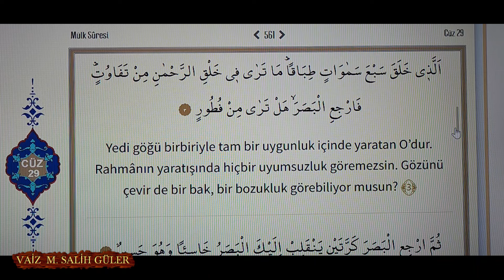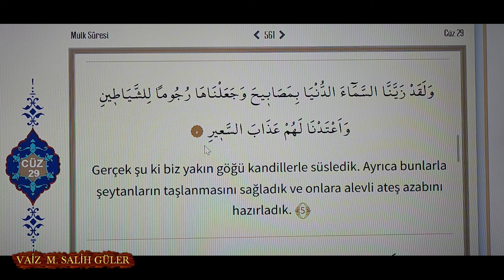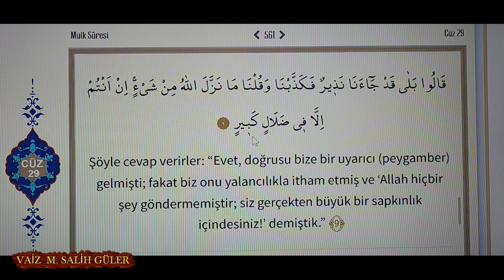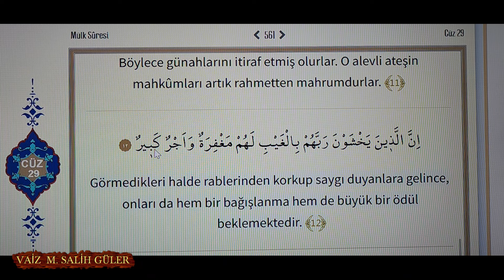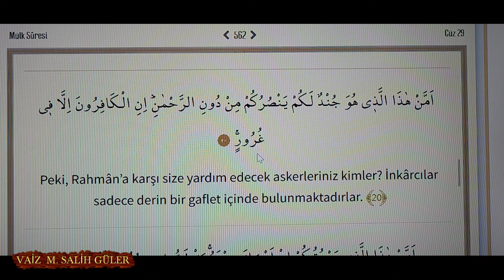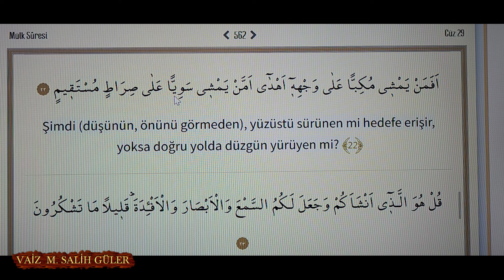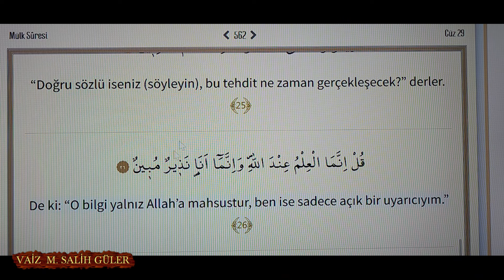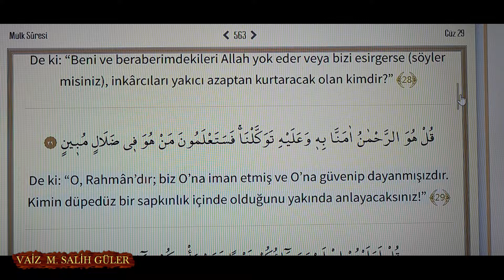MÜLK SURESİ VE MEALİ | Mehmet Salih GÜLER